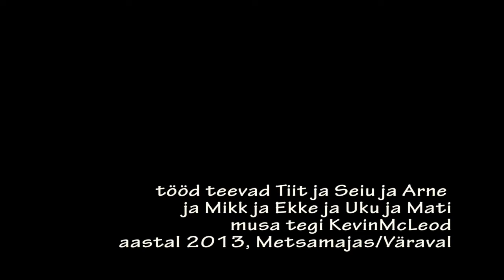Metsamaja vana katus maha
... kui see katus nii kiiresti ka üles läheks...